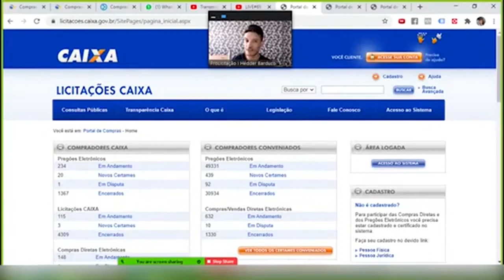O PRIMEIRO PASSO PARA ADQUIRIR UMA CASA LOTÉRICA?